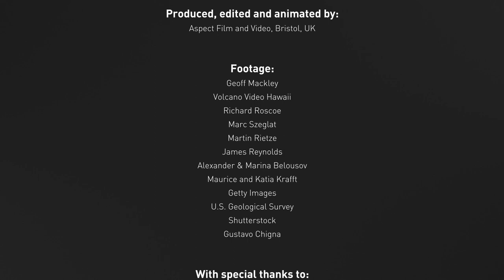Lava: The Impact (VolFilm)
Find out about lava and the eruptions that produce it, the types of lava that can be erupted, and its impacts.

This film was produced through VolFilm, funded through the Challenge Fund: a partnership between the World Bank’s Global Facility for Disaster Risk Reduction and Recovery (GFDRR) and the UK Department for International Development (DFID).